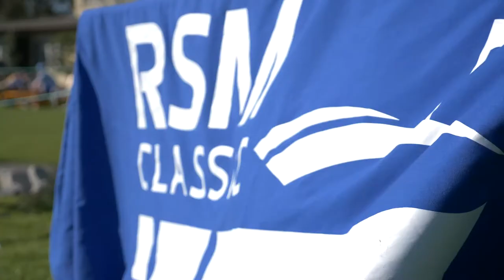The Spirit of Sea Island | Seaside Shorts from The RSM Classic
During the 2020 RSM Classic (Nov. 16 – 22, 2020), we’re releasing a series of “Seaside Shorts” highlighting various aspects of The RSM Classic. This video highlights the beauty of Sea Island, home of The RSM Classic.